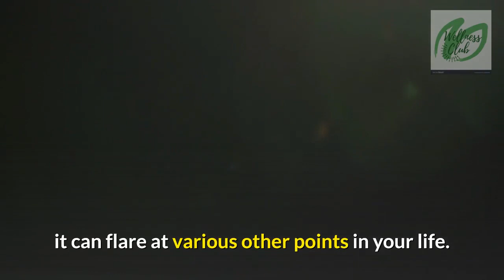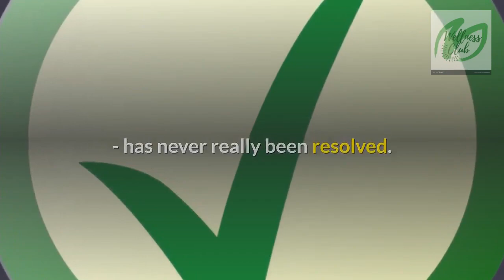Acne natural treatments and home Remedies..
Acne is the sort of problem that can strike at any age, it seems. While we tend to associate it with teenagers, it can flare at various other points in your life. Hormones play a key role in the development of acne, as does nutrition and other factors.

You may be looking for natural treatments for acne. After all, the "chemical" acne treatments sold over the counter may seem harsh and/or ineffective. Here are some ideas for natural treatments for acne, regardless of what age you are.

Take a Good Multivitamin

Many people are deficient in key vitamins and minerals. Among those nutrients most important for the treatment and prevention of acne are Vitamin A, zinc, Vitamin E, selenium, and chromium. If you can't find a supplement with all of these nutrients, you can take some of these separately, or increase your dietary intake of these key vitamins and minerals.

Diet

The role of the diet is somewhat controversial with regard to controlling acne. For example, the great chocolate dilemma - does eating it cause acne? - has never really been resolved. However, given the role that vitamins and minerals play in staving off and healing acne, it makes sense that a healthy diet is important in managing this condition. For example:

* Experts recommend cutting back on dairy products, especially milk, as the hormones and trans-fatty acids it contains can worsen acne.

* Refined sugar is said to exacerbate acne. Sources point to sugar's effect on the body's insulin production, and the connection between effective sugar metabolism and skin health. Studies have shown an improvement in acne when sufferers received insulin injections. Since most of us can't inject ourselves with insulin - nor is this advisable for non-diabetics - it makes better sense to cut out refined sugar and the increased need for insulin that it leads to.

* Fresh, whole foods are implicated in the treatment of acne. Processed foods often contain artificial dyes and preservatives, which have been shown to affect hormone levels in the human body. Given the role of hormones in acne, it makes sense to avoid such artificial substances.

Natural and/or Homemade Cleansers

Helping your acne heal also means applying treatments to your face. Sulfur-containing soaps and cleansers can help quite a bit, and are available at many natural health stores for less than $10. Here are some homemade options as well:

* Mix 2 tablespoons of plain Greek yogurt with 1 teaspoon of raw honey. Apply this to your face as a cleanser or to clean skin and massage gently. Leave it on for as long as possible, up to 15 minutes. Then rinse with warm water. Yogurt and honey both help balance bacterial activity on your skin.

* Grind rolled oats in your blender until they are a fine powder. Mix the oatmeal with enough water to make a paste and apply it to the problem areas. Leave on for a bit, then rinse off. Alternatively, you can mix the oatmeal flour with plain yogurt.